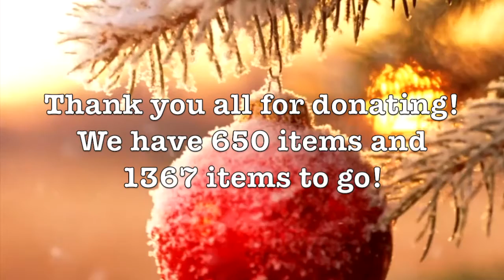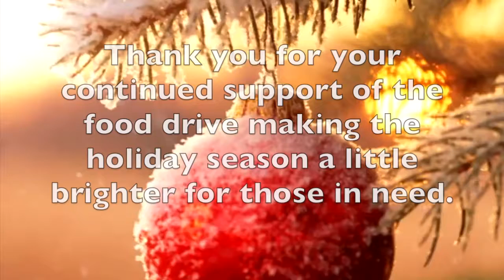Food Drive 2017 Update - Thursday